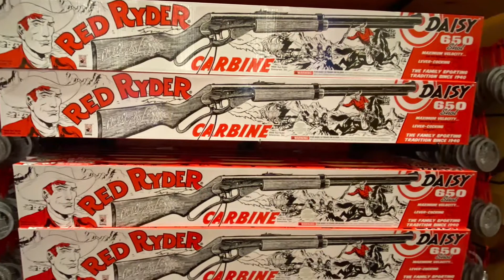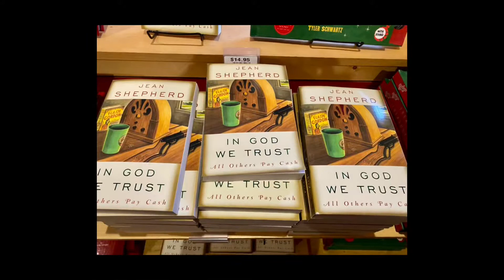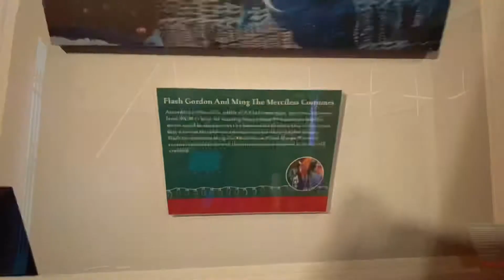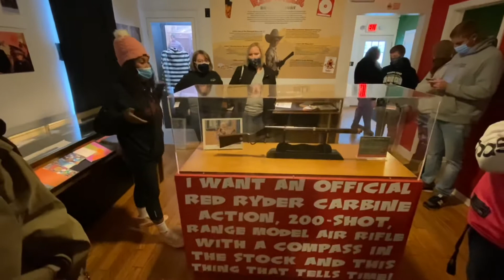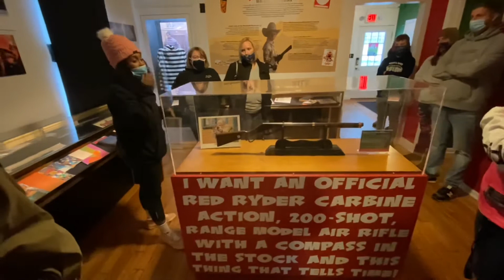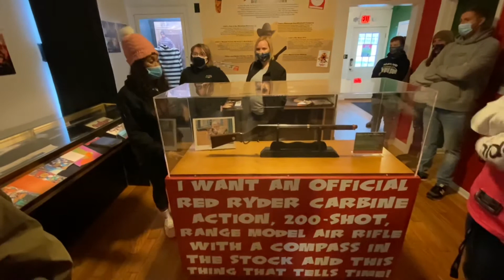A Christmas Story House - Cleveland, Ohio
Cleveland, Ohio is home to the house used for the filming of A Christmas Story and they give tours of the house plus have a museum across the street with items from the movie including a Red Rider BB gun. At the gift shop you can even buy your own Leg Lamp or adult sized pink bunny outfit.